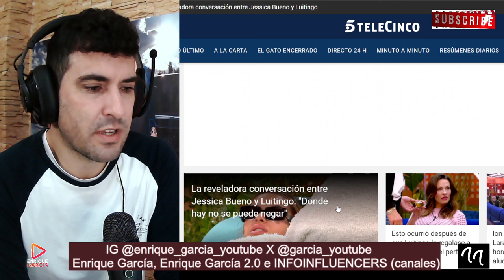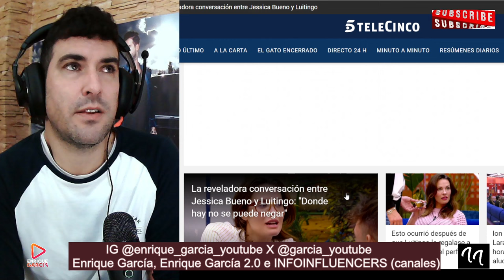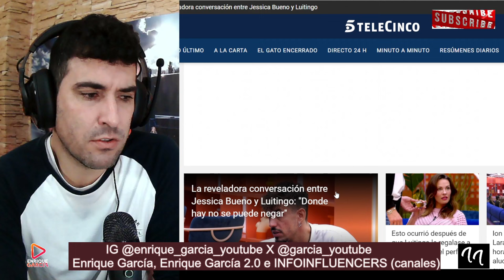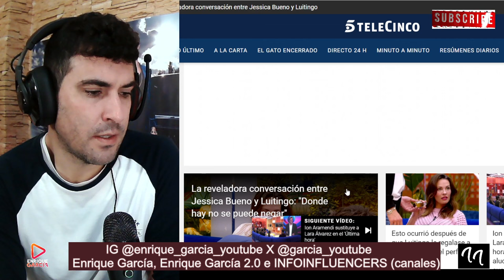ULTIMATUM de Luitingo a Jessica Bueno, tras LÁGRIMAS de Pilar en GH VIP 8